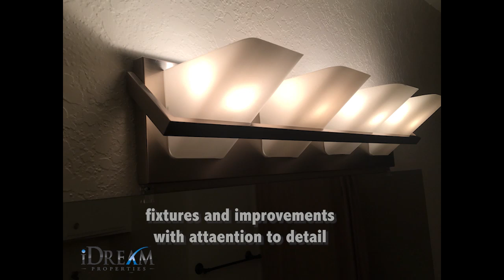La Ronda Home for sale